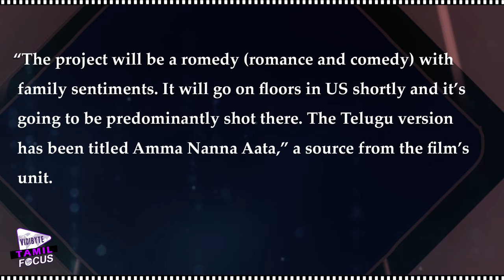Kamal Hasan's New Movie With T. K. Rajeev Kumar - Tamil Focus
The famous actor Kamal Hassan upcoming movie is titled as ‘Amma Nanna Aata’ in Telugu. This movie will be a trilingual which will be made in Tamil, Malayalam and Telugu. This film will be done by National Award winning filmmaker TK Rajeev Kumar.